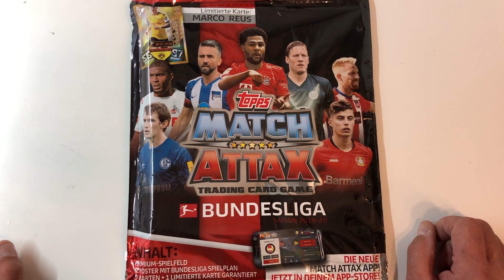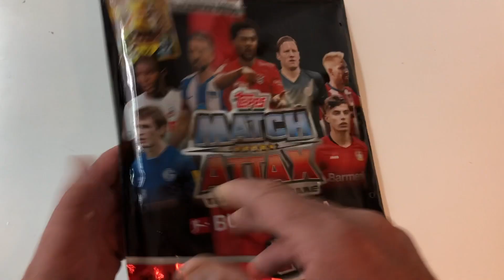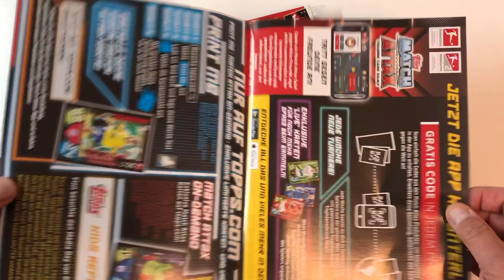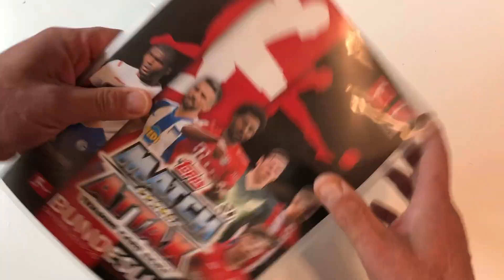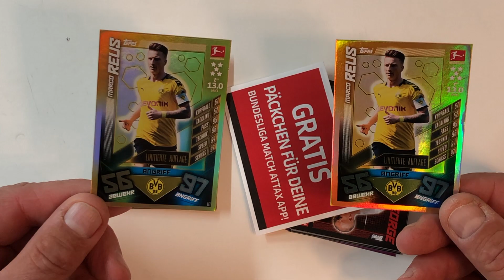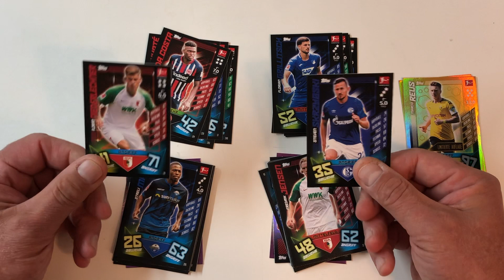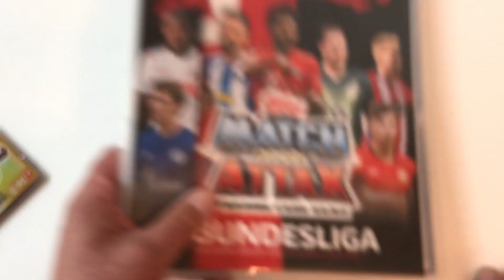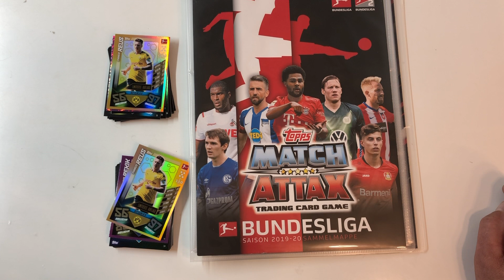Match Attax Bundesliga 2019/20 Starterpack auspacken